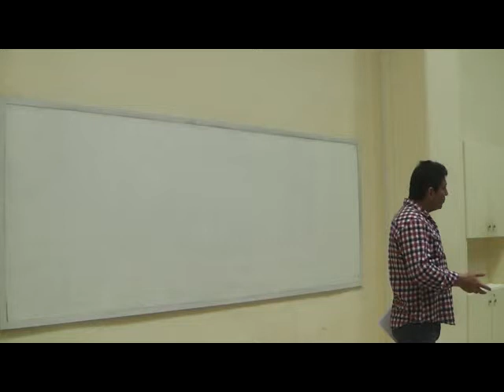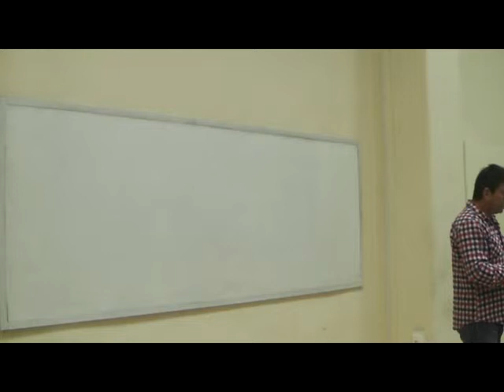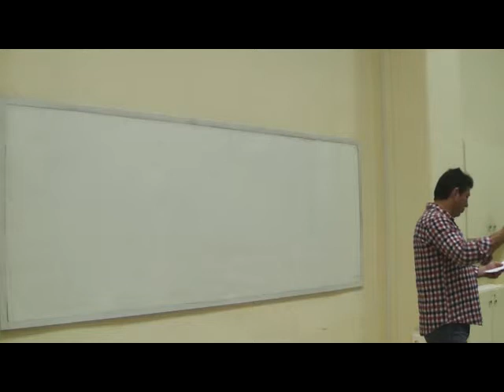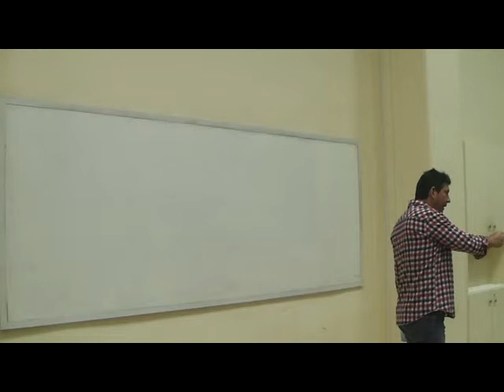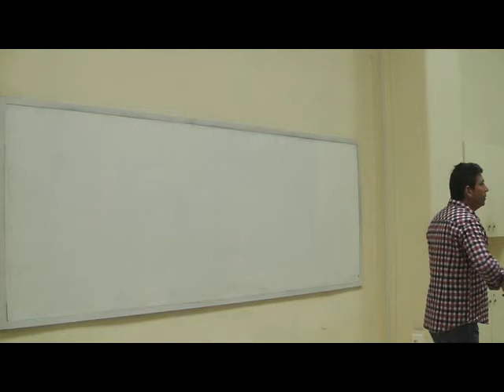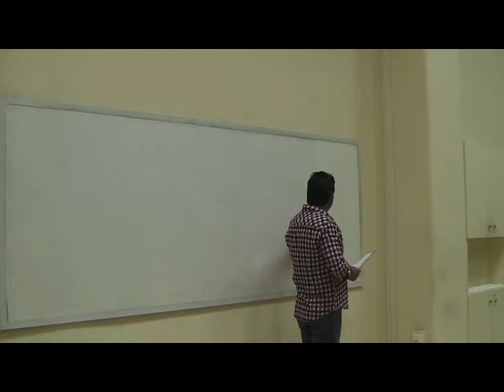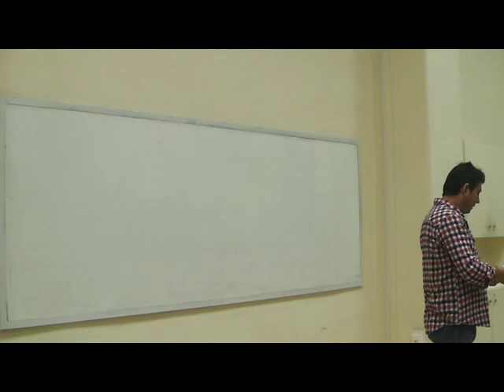Θέματα για κατανόηση γ 2014 Α έτος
Δωρεάν Εκπαιδευτικό Πρόγραμμα Ομοιοπαθητικής Ακαδημίας 2014 για γιατρούς, οδοντιάτρους, κτηνιάτρους, φαρμακοποιούς και φοιτητές στο αμφιθέατρο Μικροβιολογίας της Ιατρικής Σχολής Αθηνών. Απορίες εφ' όλης της ύλης, Θέματα για κατανόηση και συζήτηση, θέματα εξετάσεων. Ομιλητής: Άθως Όθωνος